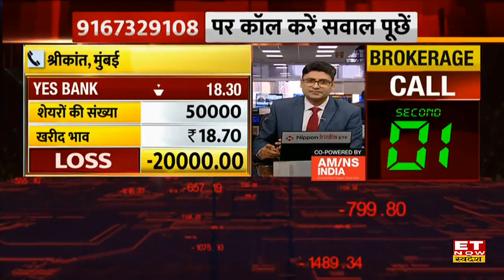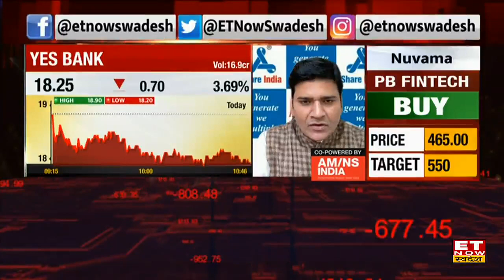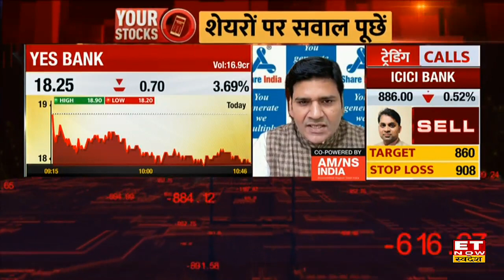Yes Bank Share में बन रहे हैं निवेश के मौके या अभी करें और इंतजार? जाने Expert view | ET Now Swadesh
Yes Bank Share Price | Expert View On Yes Bank | Yes Bank Stock Target & Stoploss | Yes Bank Share Outlook | Yes Bank Stock Buy, Sell or Hold Recommendation |
Yes Bank Stock आज 3.69% की गिरावट के साथ ₹18.25 के भाव पर Share में मौजूदा स्तर पर Trade के लिए जानिए Expert Strategy